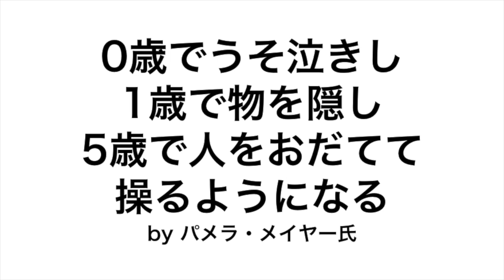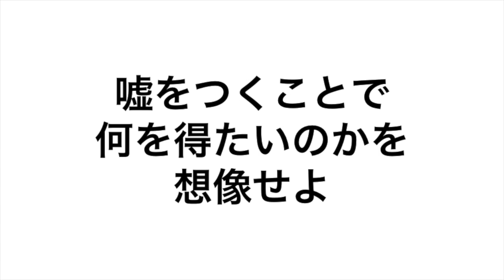人は嘘をつく生き物。嘘の4タイプを知れば、相手の価値観が見えてくる